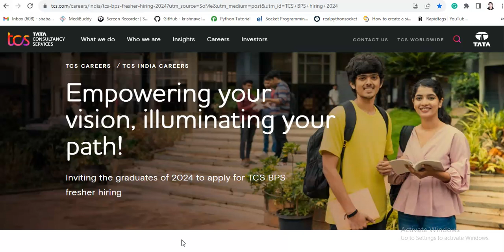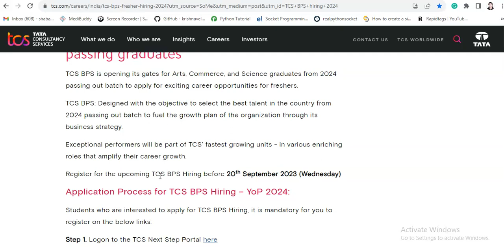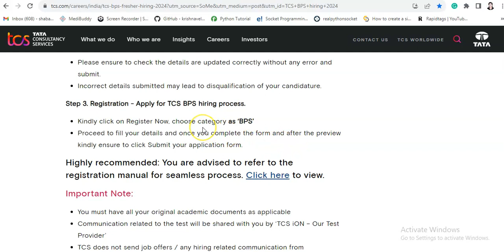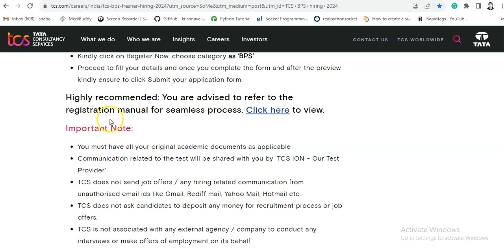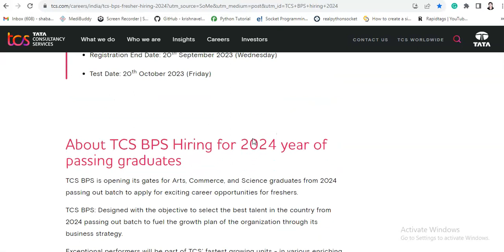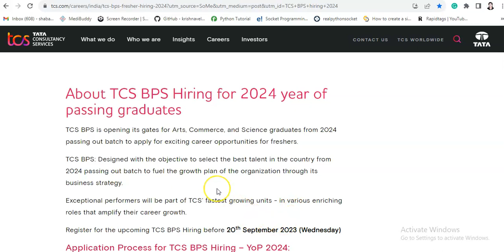TCS BPS Hiring For 2024 Batch | Arts, Commerce, and Science graduates | Apply Now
Hi Everyone,

About Us: On this channel, you will find different job openings. we will mainly post about jobs related to engineering and other technical jobs.

jobkar
jobker
Jobkar
Jobker
software hiring
 jobs freshers
fresher hiring
freshers hiring
Hiring freshers
summer internship
off campus
freshers jobs
btech jobs